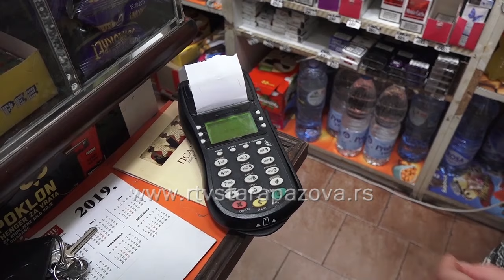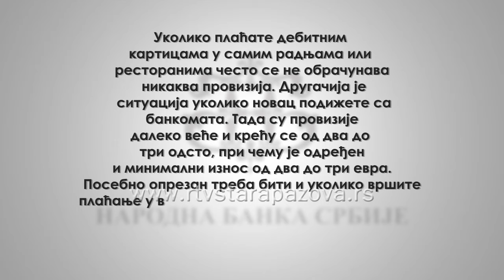Na letovanje bez keša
Kada odlučimo gde ćemo i kako provesti godišnji odmor, prvo što treba odlučiti je da li kupovati evre u menjačnicama u Srbiji i nositi gotovinu ili pak plaćati karticama. Šta je sigurnije i kako što manje novca da izgubimo na provizijama, saznajemo u nastavku.